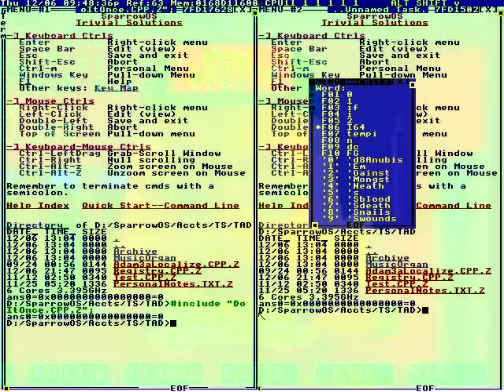You get the idea.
Successful careers are shaped here.
Hair Transplantation Procedure